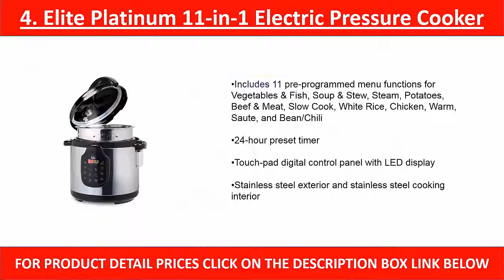6 Best Elite Pressure Cooker 2017 | Elite Pressure Cooker Reviews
6 Best  Elite Pressure Cooker 2017 | Elite Pressure Cooker Reviews

1. Elite Platinum EPC-808 Maxi-Matic 8 Quart Electric Pressure Cooker

2. Elite Platinum EPC-1013 Maxi-Matic 10 Quart Electric Pressure Cooker

3. Elite Platinum EPC-414R Maxi-Matic 4 Quart Electric Pressure Cooker

4. Elite Platinum 11-in-1 Electric Pressure Cooker

5. Elite Platinum EPC-607 Maxi-Matic 6 Quart Electric Pressure Cooker

6. Elite Platinum EPC-807 Maxi-Matic 8 Quart Electric Pressure Cooker